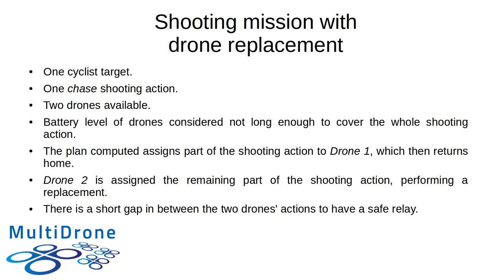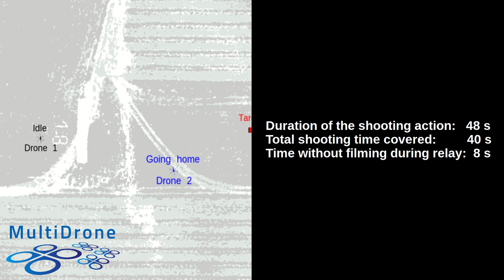MULTIDRONE - Shooting mission with drone replacement